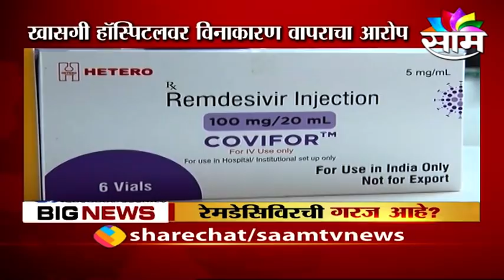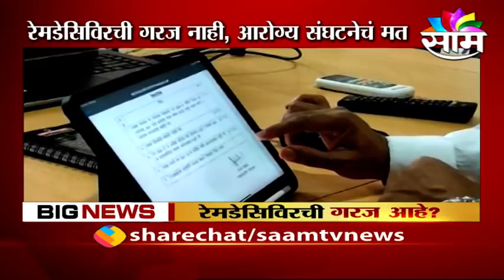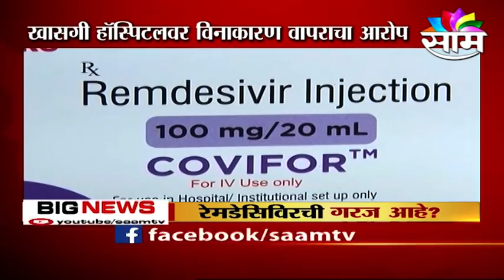BREAKING | खरंच रेमडेसिविरची गरज आहे ?